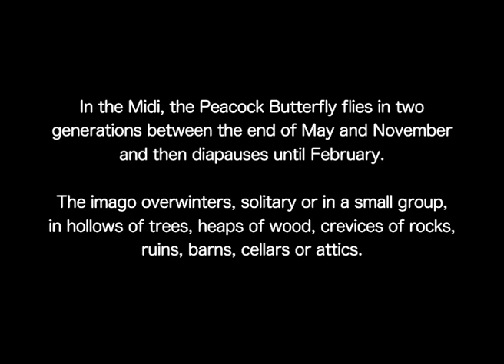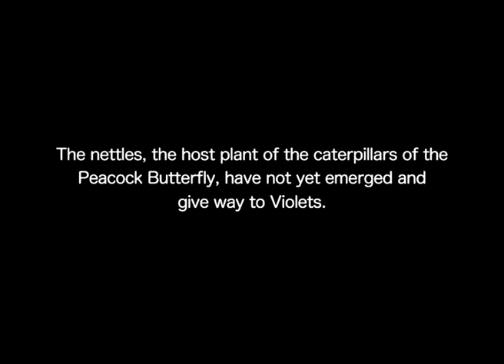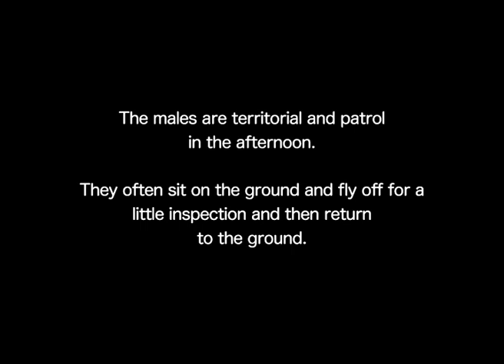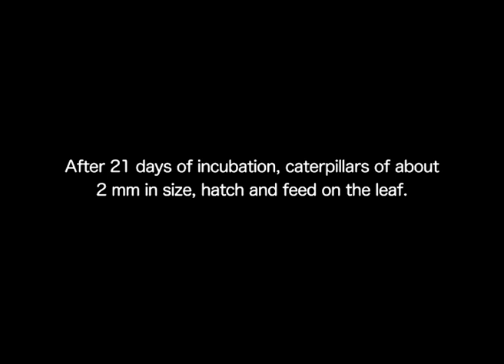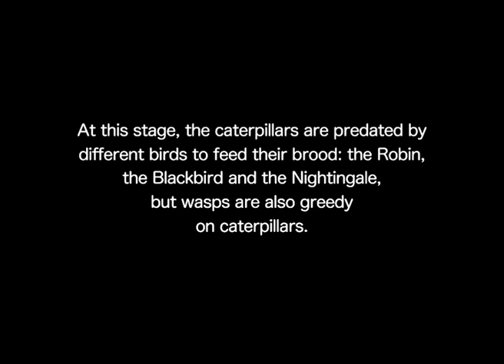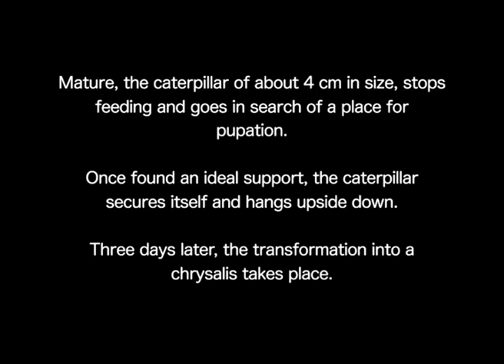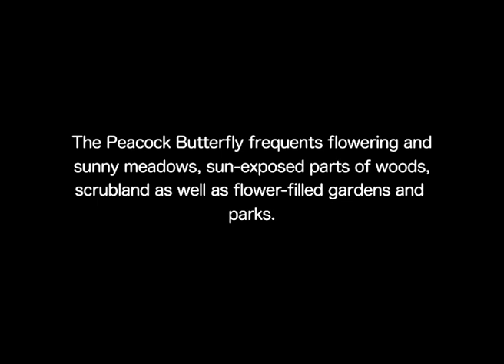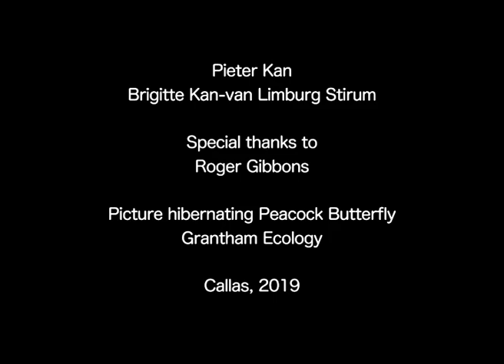The Peacock Butterfly (Aglais io L.)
The Peacock Butterfly , family of Nymphalidae, flies in two generations in the Midi, between the end of May and November and then diapauses until February.

The butterfly  overwinters, solitary or in a small group, in tree hollows, heaps of wood, crevices of rocks, ruins, barns, cellars or attics.

The Peacock Butterfly is easily recognizable by its bright eyespots on a red background. The brown underside of its wings allows the Peacock Butterfly to conceal itself in its environment.  When the butterfly is disturbed, it opens its wings abruptly and exposes the eyespots, thus deterring a predator or other. Both sexes are alike.

Once fertilized, the female lays her green-pale eggs in series, amassed on the underside of nettle leaves. After 21 days of incubation, caterpillars of about 2 mm in size, hatch and feed on the leaf.

At instar 5, they finally acquire their definitive morph; a shiny black skin, adorned with rows of thorny spines with a series of white dots on each segment. Mature, the caterpillar of about 4 cm in size, stops feeding and goes in search of a place for pupation.  Depending on the weather conditions, the butterfly emerges after 10 to 28 days.

The Peacock Butterfly frequents flowering and sunny meadows, sun-exposed parts of the woods, scrubland as well as flower-filled gardens and parks and reproduces itself in gardens, parks, roadsides, railway embankments, waste collection areas and many other poorly maintained artificial biotopes where nettles grow without being disturbed.